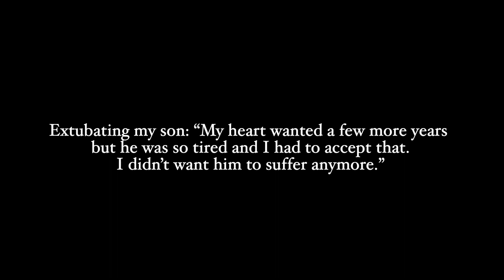Extubating my son: “My heart wanted a few more years but he was so tired and I had to accept that."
The mom of a boy born very prematurely, who lived with serious medical complexities for 14 years, speaks so tenderly about how she had to really listen and watch to understand her son's wishes for himself which meant his end of life. "I was like, okay, yeah, he's done with this. And we're done with this. You get to that point where it's like,  I'm not going to allow him to suffer any more than he has to. Because as much as I wanted him to stay there on life support that wasn't what he wanted. ... We will never be ready."